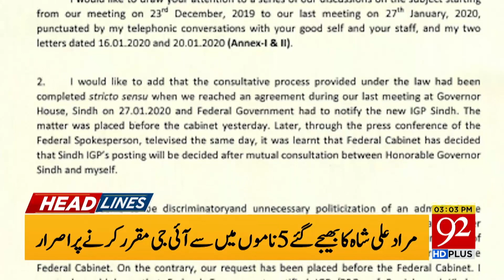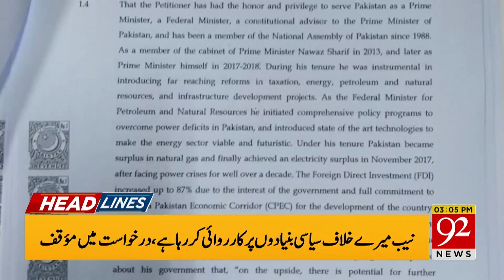News Headlines | 03:00 PM | 01 February 2020 | 92NewsHD